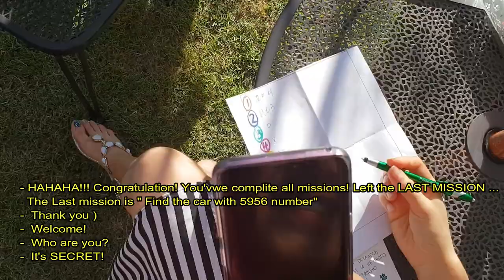VLOG - Friend's BDAY / Влог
Hello Friends!
Hope you will find a new ideas for celebrations!
Join  us and watching this Vlog ____________________________________
Дорогие Друзья!
Присоединяйтесь к нам , надеюсь этот Влог будет вам полезен и вы откроете для себя новые идеи в проведении "Праздников"  )